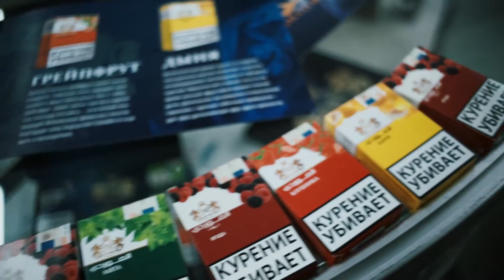Hookah Club Show 2017